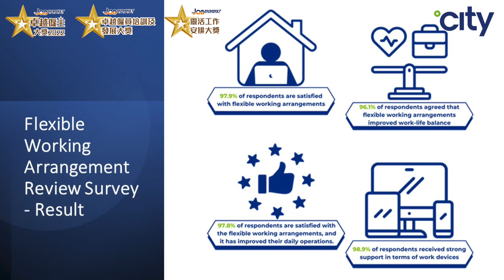卓越僱主大獎2022得獎企業代表訪問 -City Facilities Management (HKG) Limited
恭喜City Facilities Management (HKG) Limited榮獲「卓越僱主大獎」、「卓越僱主培訓及發展大獎」及「靈活工作安排大獎」。

過去三年疫情肆虐，對各大企業招聘及穩定人才都是一個巨大的考驗，尤其是前綫日常營運員工的流失。透過優化人才管理策，推出彈性工作安排及各種有利工作的技能培訓，成為了City Facilities Management （HKG） Ltd在疫下穩定軍心的重要基石，並三料獲得「卓越僱主大獎」、「卓越僱主培訓及發展大獎」和「靈活工作安排大獎」，成績令人鼓舞。